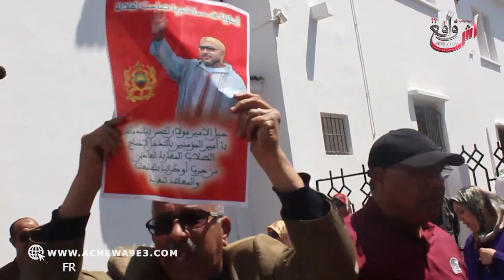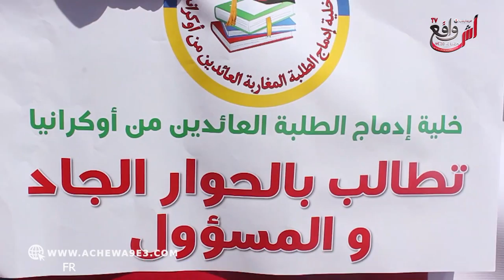سخط و إستياء يخيم على آباء الطلبة العائدين من أوكرانيا أمام وزارة التعليم العالي بالرباط